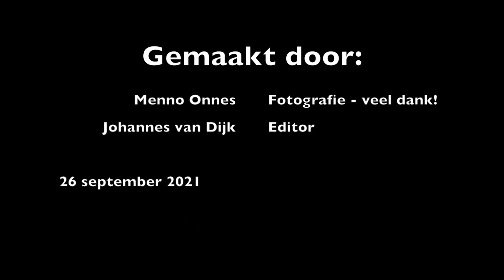Arcona 400 - Manitou - rondje windmolens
Rondje windmolens. Gefilmd door Menno Onnes uit Harlingen